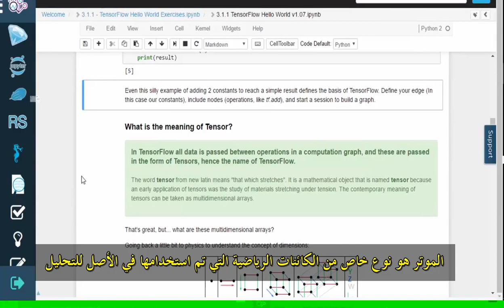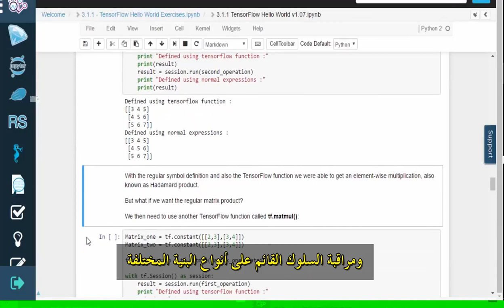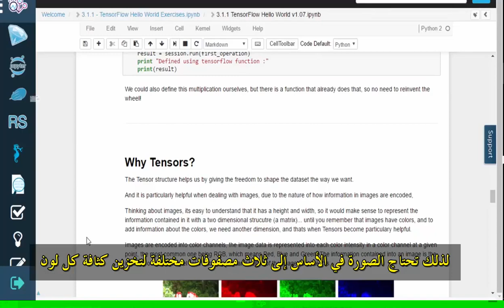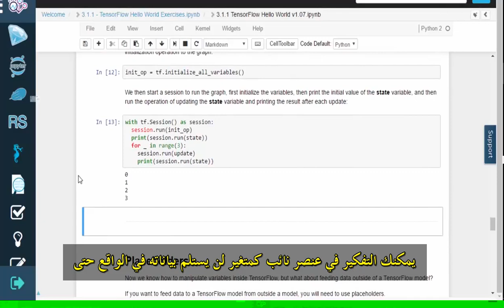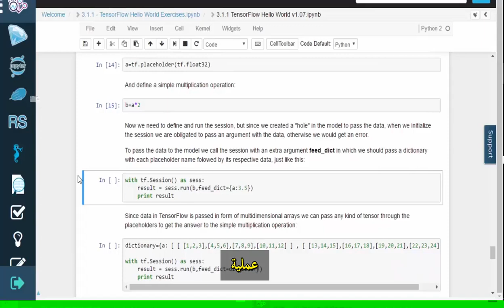الدرس #2 تعريف المتغيرات والثوابت في Tensorflow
Deep Learning with Tensorflow
 Tensors, Variables and Placeholders

تعريف المتغيرات والثوابت عند المكتبة